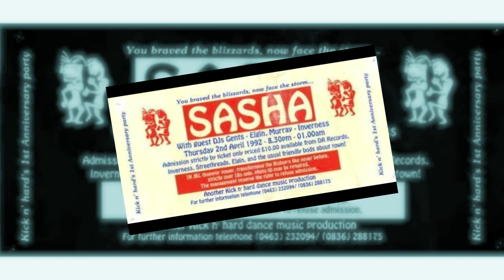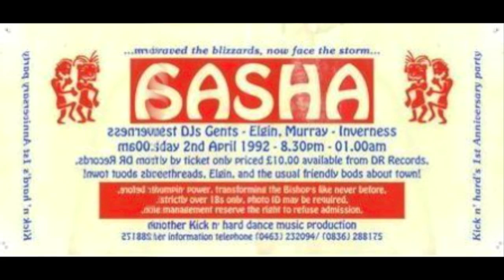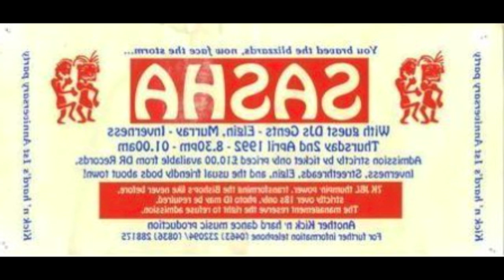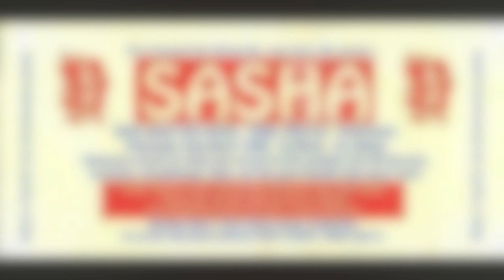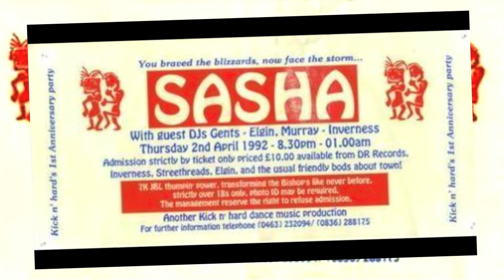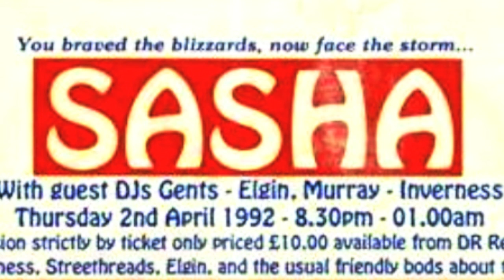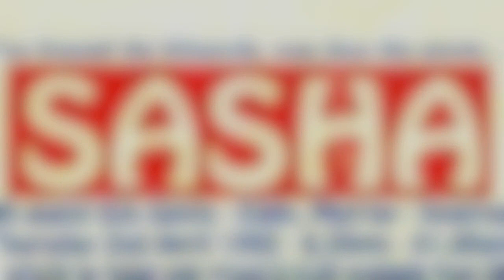Sasha @ Kick n Hard, Elgin, Inverness 2.4.92 (73 mins)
1. Roman - Free The Feeling Pt2
2. Inner City - Hallelujah '92 (Leftfield on High Vocal)
3. Inner City - Hallelujah '92 (Leftfield Bonus Beats)
4. Mariah Carey - You Can Make It Happen (C&C Dub Mix)
5. Nu World - Chrystol Dance
6. Gypsymen - Hear The Music
7. Passion Flower - Urban Bells
8. Shawn Christopher - Dont Loose The Magic (Morales Bump Dub)
9. The R.A.S.E. - Get On Up (groovy disco mix)
10. Sure Is Pure - Is This Love Really Love (Original Gem)
11. Kathy Sledge - Take Me Back To Love Again (Rogers Favourite mix)
12. Little Louie Vega & Marc Anthony - Ride On The Rhythm
13. Funk Machine - I've Closed The Door
14. PM Dawn - A Watchers Point Of View (Todd Terry Melody mix)
15. Blow - The Cutter
16. React 2 Rhythm - Whatever You Dream (the light mix)
17. Degrees Of Motion - Do You Want It Right Now (remix)
18. Degrees Of Motion - Do You Want It Right Now (original)